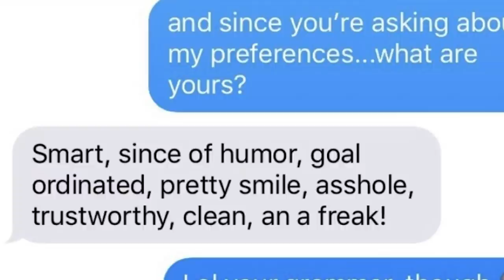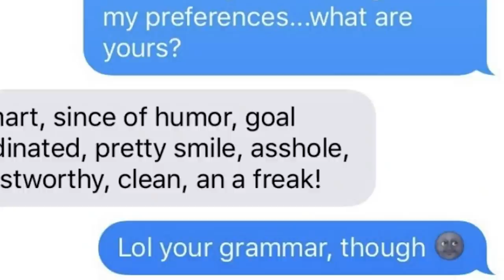This guy went out sad in the text messages